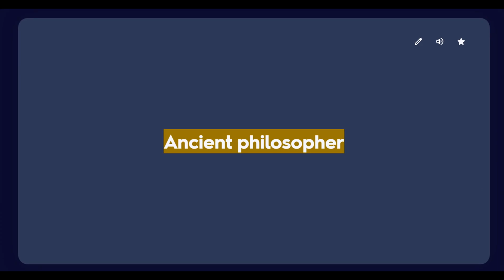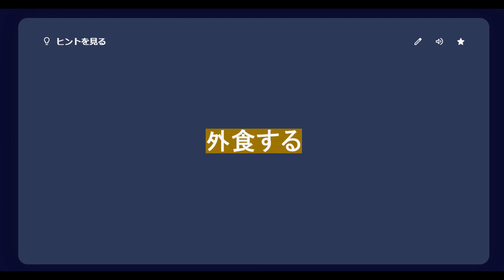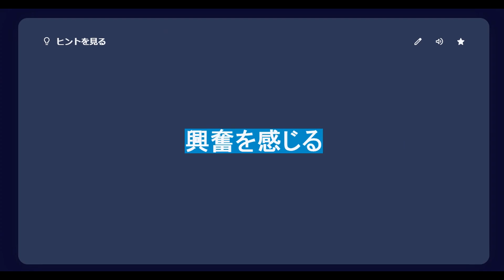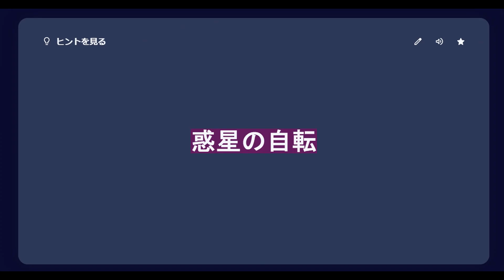Lv.5-14 【日本語⇒英語】 365日で2万語レベルへ コロケーション英単語帳。